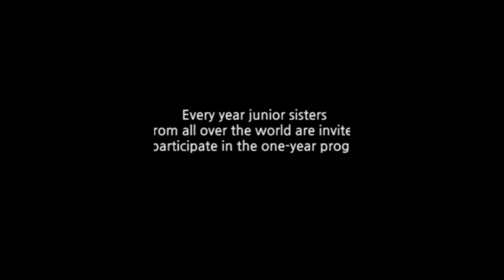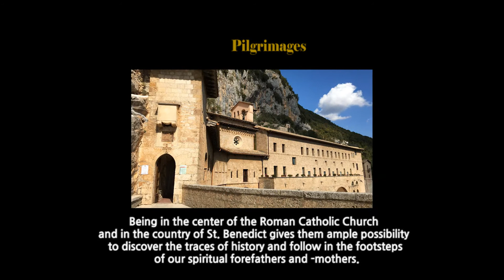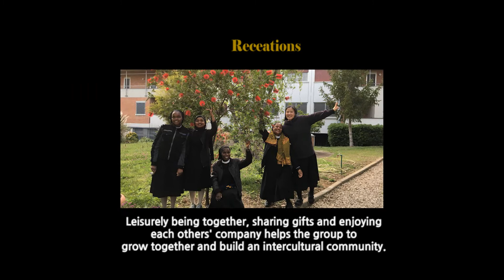INTERNATIONAL JUNIORS’ PROGRAM